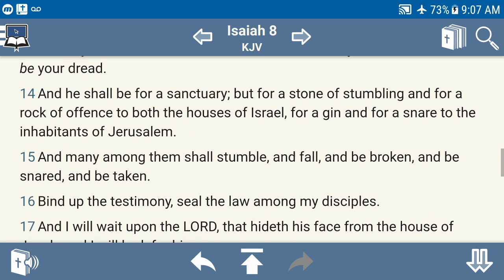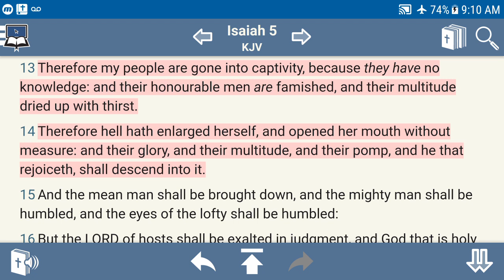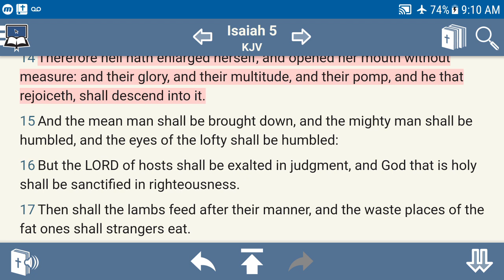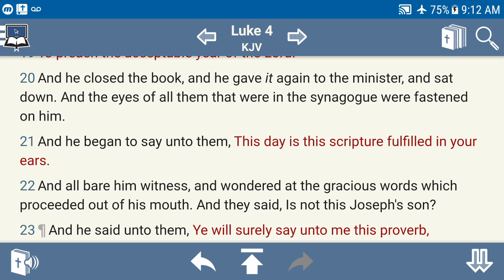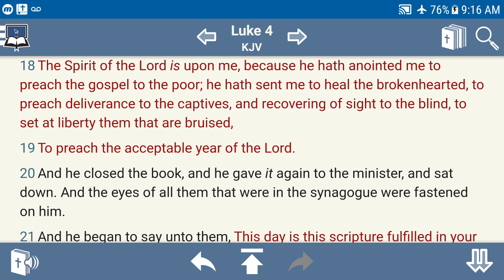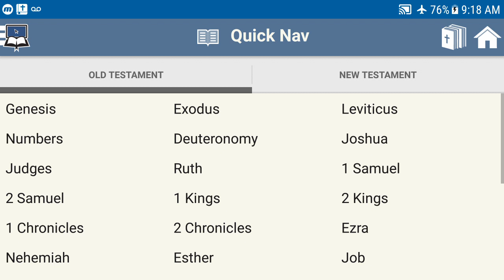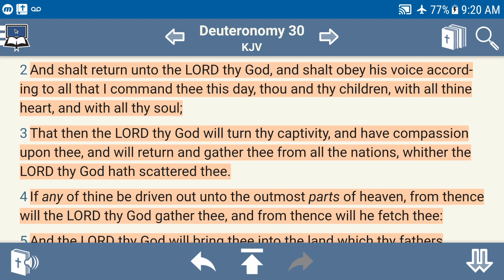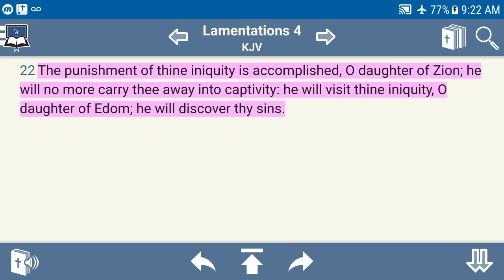PT2 FREEDOM SOON COME